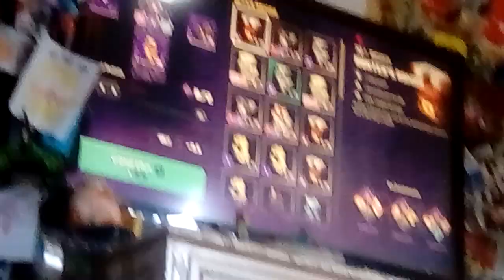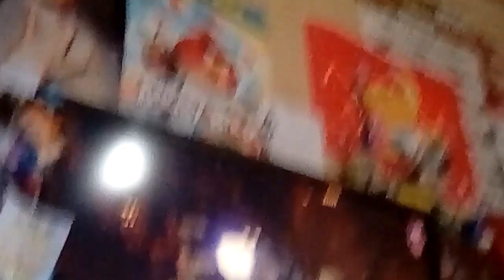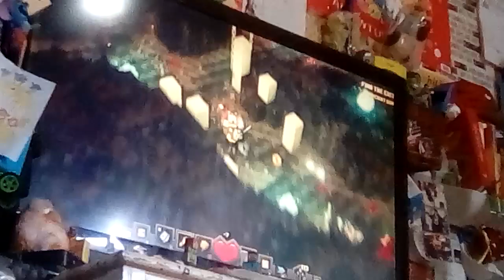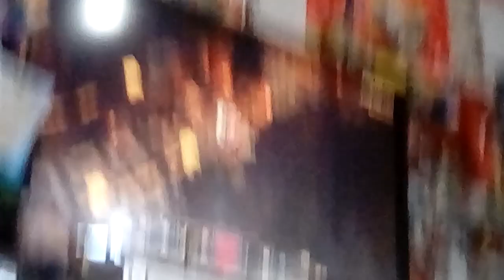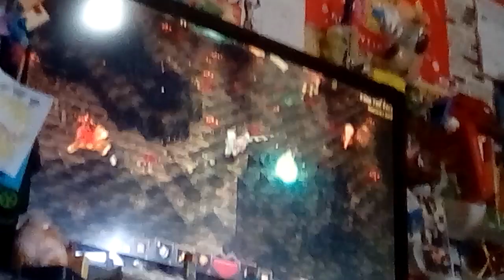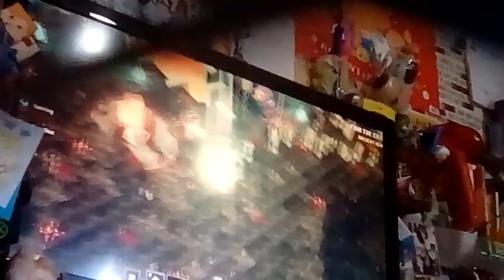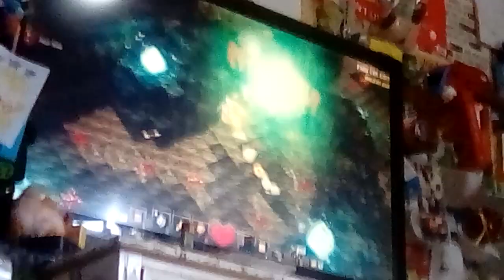Kuribo 's Dad plays Minecraft Dungeons! (Ancient Hunt Episode 1)